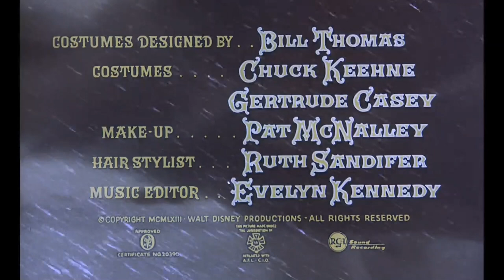Summer Magic (1963) - Leonard Maltin introduction (Hayley Mills Month #4)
Aired at 8:00PM on June 2, 2017 starting a night of Treasures from the Disney Vault! Another wonderful Hayley Mills Disney film also aired right after this that night. Keep a look out for Leonard Maltin introductions on that film in October!